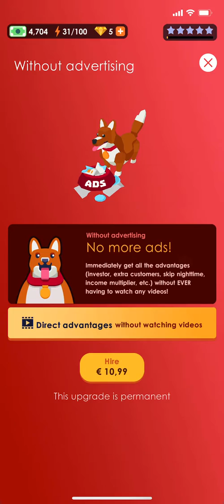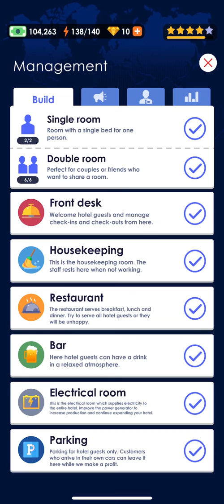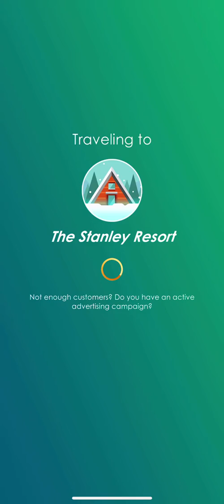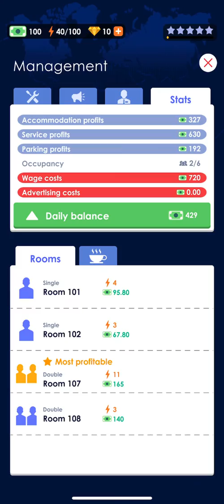Hotel Empire Tycoon Part 21